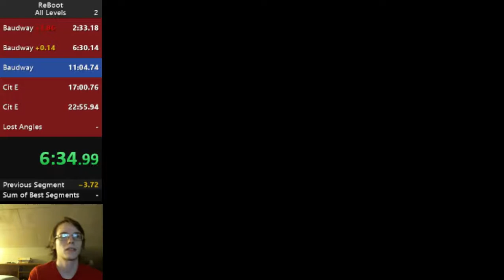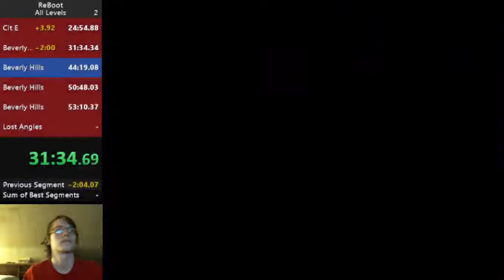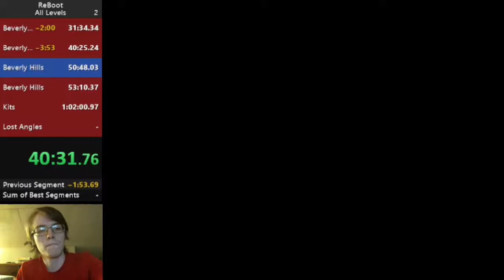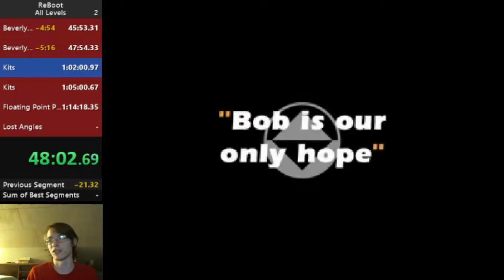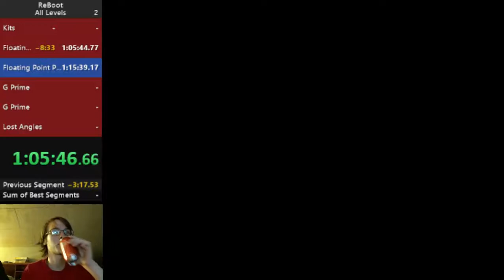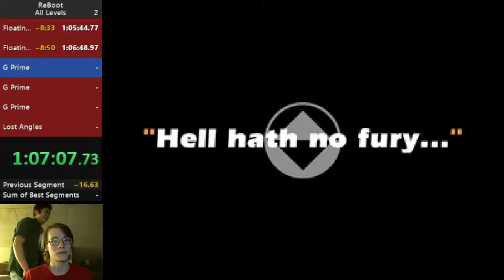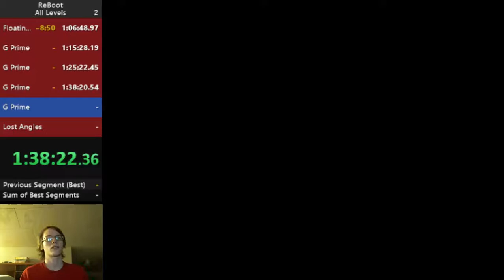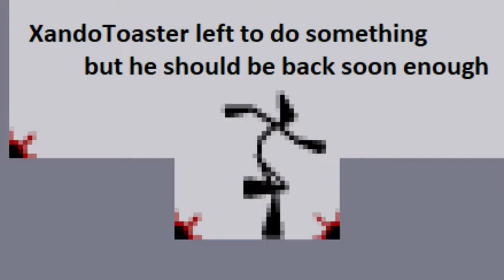ReBoot Speedrun in 1h41m04s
My first finished attempt at this run. I had tried to run this once before, but I got a game over in Level 15 and hadn't saved, so the run failed :P

At the time of recording, this was world record by nearly 20 minutes. The previous world record was from YoJoeGaming with 2h00m38s

Shout-outs to Jake doing commentary with me for the first half of the run or so. Also shout-outs to codesolemn and denbear in chat.